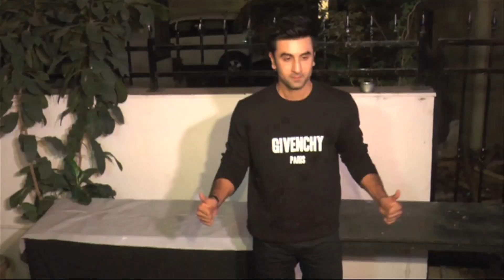Tamasha Team At Prithvi Theatre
Watch Ranbir ,Deepika & Imtiaz speak about their upcoming film Tamasha.